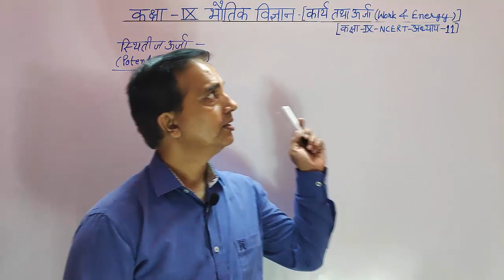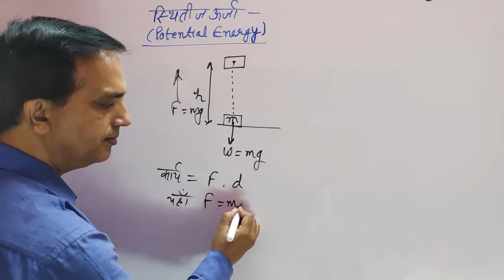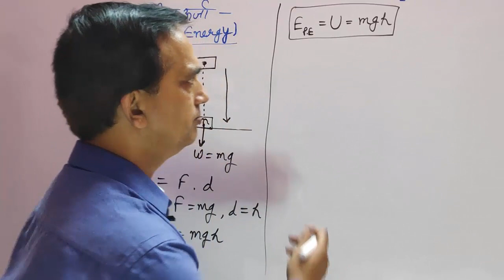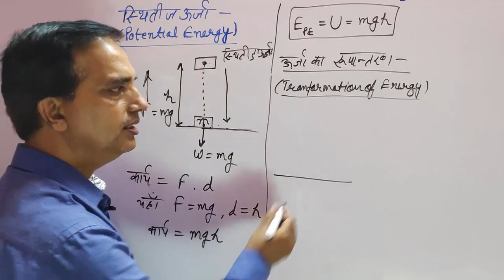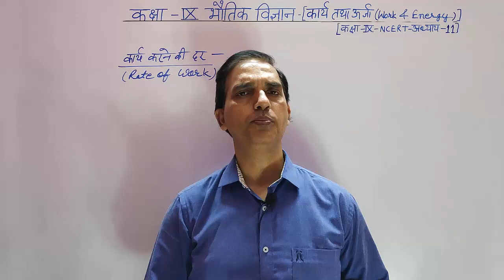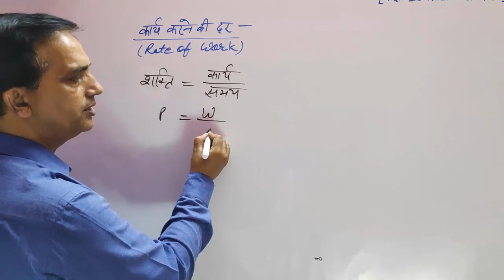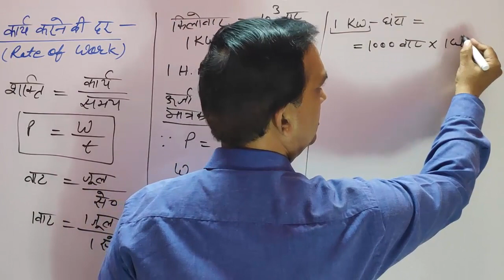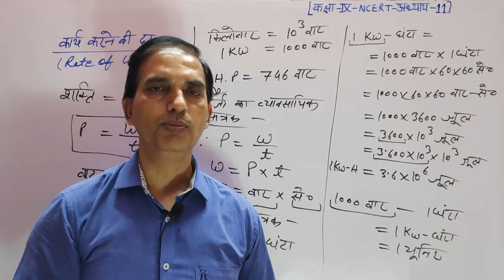9th Physics in Hindi|NCERT Class 9 Physics| कार्य तथा ऊर्जा |work and energy| Chapter 11-Part-03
9th Physics in Hindi|NCERT Class 9 Physics| कार्य तथा ऊर्जा |work and energy| Chapter 11-Part-03, Physics May I Help You, Physics May I Help You
9th Physics in Hindi|NCERT Class 9 Physics| कार्य तथा ऊर्जा |work and energy| Chapter 11-Part-03, Physics May I Help You, Physics May I Help You

In this video I start class 9 physics. I try my best to complete Physics course before July. I am sure about that if you continuously watch my video and do proper practice then you will got excellent marks in your home and board exam.

NCERT NUMERICAL SOLUTION, PHYSICS NUMERICAL, HARYANA BOARD PHYSICS, BIHAR BOARD PHYSICS, 9 PHYSICS
9th Physics in Hindi|NCERT Class 9 Physics| कार्य तथा ऊर्जा |work and energy| Chapter 11-Part-03, Physics May I Help You, Physics May I Help You
9th Physics in Hindi|NCERT Class 9 Physics| कार्य तथा ऊर्जा |work and energy| Chapter 11-Part-03, Physics May I Help You, Physics May I Help You

physics 9,
class 9 physics chapter 11, 9 Physics in hindi, भौतिक विज्ञान, कक्षा 9 भौतिक विज्ञान, कार्य तथा ऊर्जा